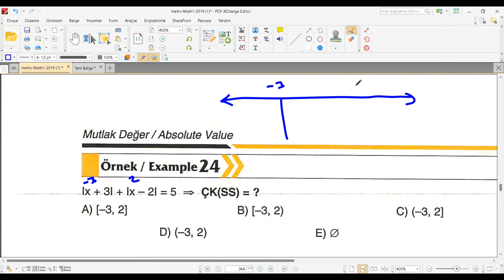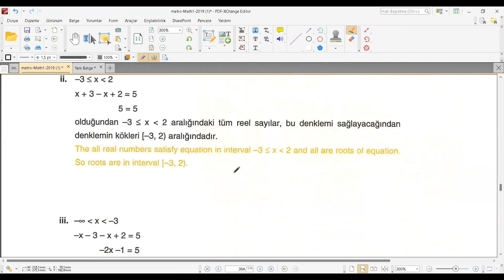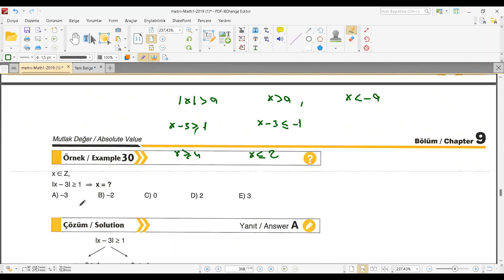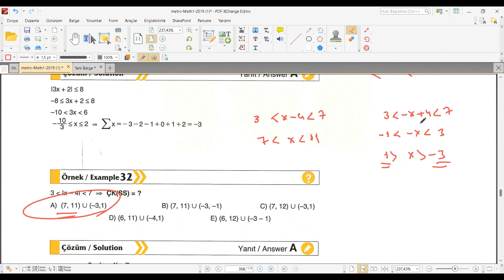YÖS MAT-1 (MUTLAK DEĞER SORU ÇÖZÜMÜ-3) (2023)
Bu videoda yös mat-1 dersinin mutlak değer-1 konusunun sorularını  çözdük. Metropol yayınları soru bankası bir kitabından seçtik soruları.

Sizler videolarımızı izlerken konu anlatımları mutlaka izlemeli ve sonra metropol yayınlarını çözdükten sonra çözemediğiniz sorular varsa bu videoyu izlemelisiniz. Hiç bilmiyorsanız videoyu durdurup kendiniz çözmeyi denedikten sonra izlemelisiniz.
İyi çalışmalar.